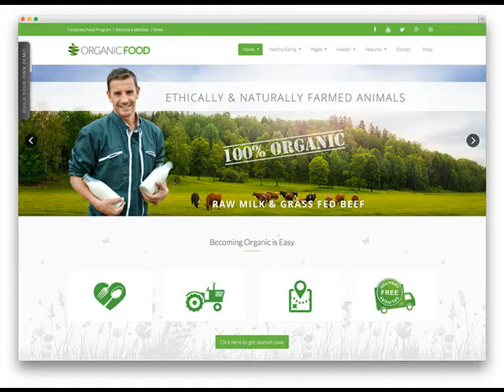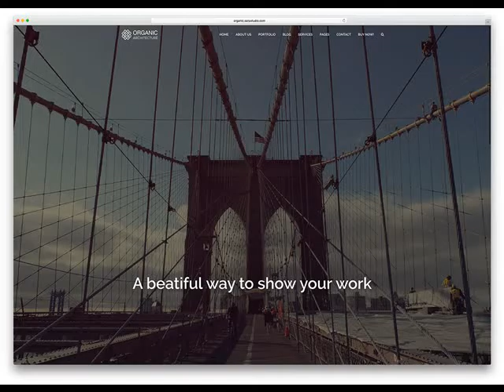Complete Web Site For $299 Gravette AR Website Designer .mp4